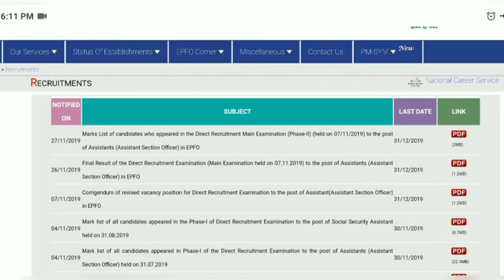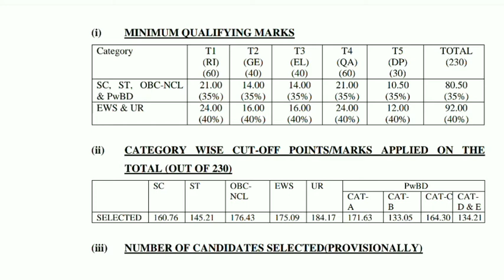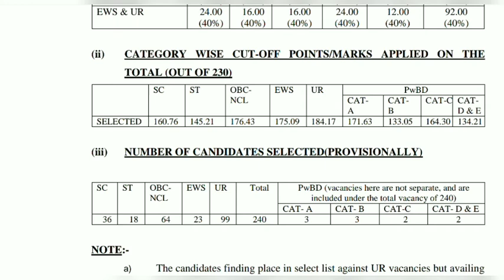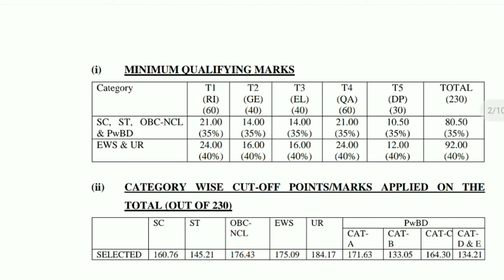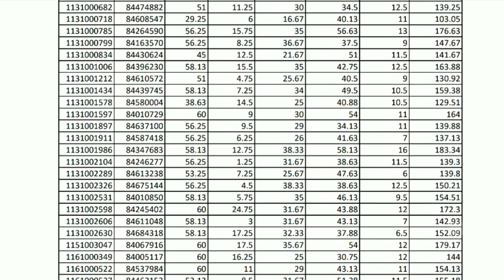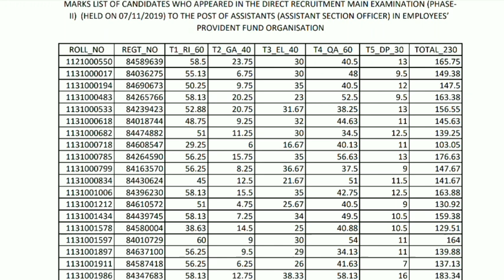EPFO Assistants Phase-2 Main Examination Result Out & Marks uPloaded.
JK RAKHAN 🇮🇳